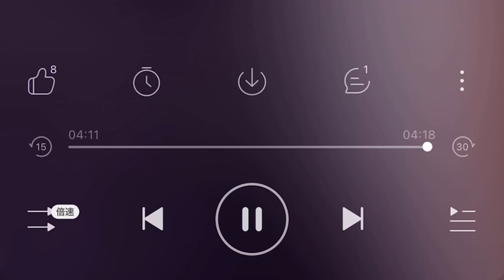untulgan qux - xirali imin (bagang) / uyghur kona nahxa